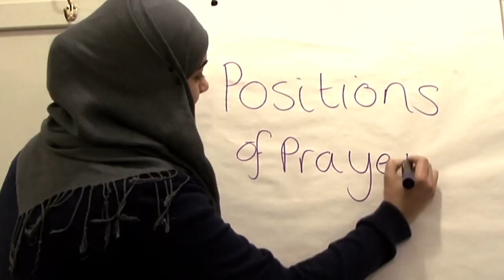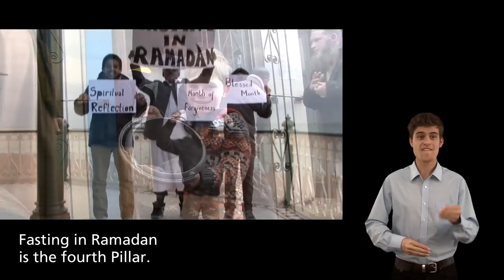Young Ummah Project at Brighton Museum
This film, currently on display in the World Stories: Young Voices  gallery at Brighton Museum & Art Gallery, was made by members of the Young Ummah Project, which is a group for young Muslims in Brighton & Hove.  In the film the young people explore the Five Pillars, the key beliefs of Islam. The Five Pillars are Shahada (belief in one God and the Prophet Muhammad), Salat (daily ritual prayer), Zakat (charity), Sawm (fasting during the month of Ramadan) and Hajj (pilgrimage to the sacred city of Makka).

Clip features subtitles, closed captions, and British Sign Language (BSL) interpretation.